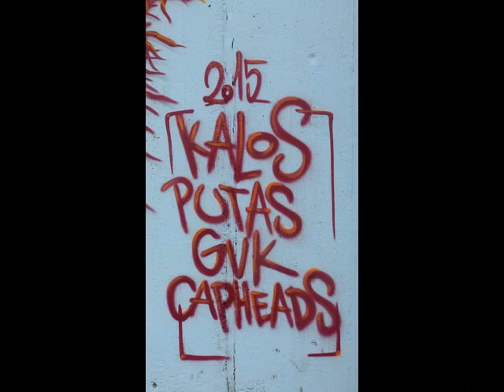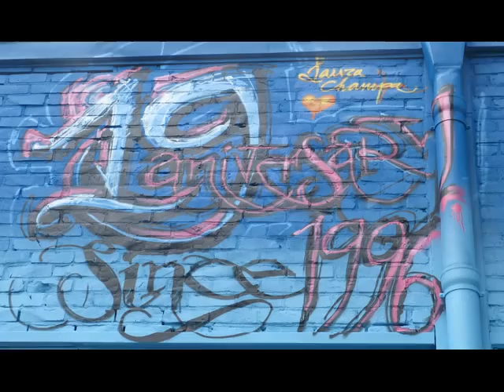LJDA LOS JINETES DEL APOCALIPSIS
The LJDA crew from Duesseldorf celebrated their 19th Anniversary with a long and high wall completely painted by numerous Crew Members in Düsseldorf Flingern. The crew's name can be translated as "Horsemen of the Apocalypse".